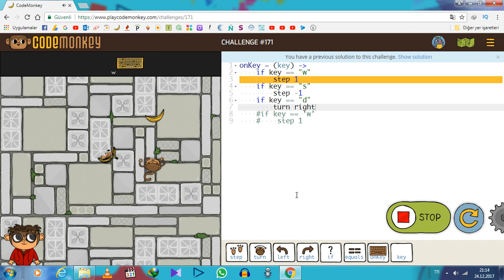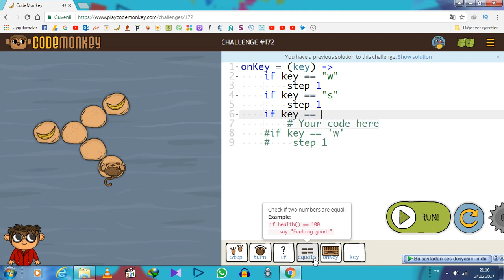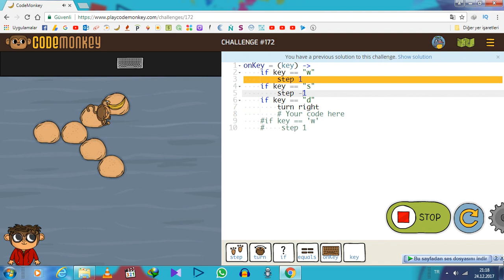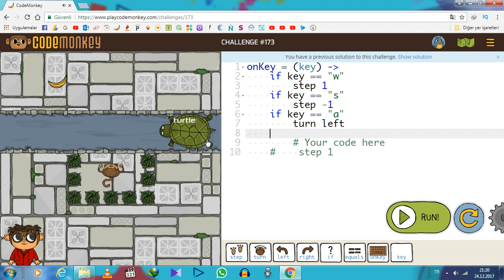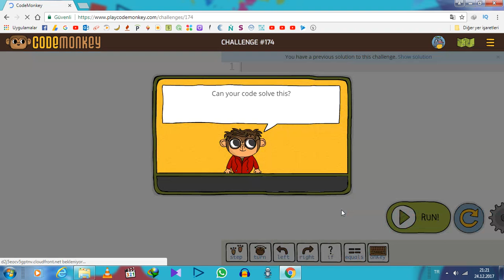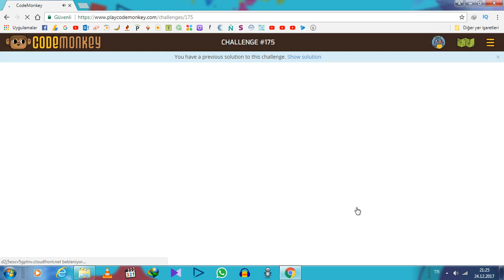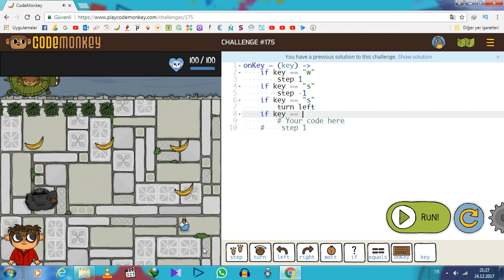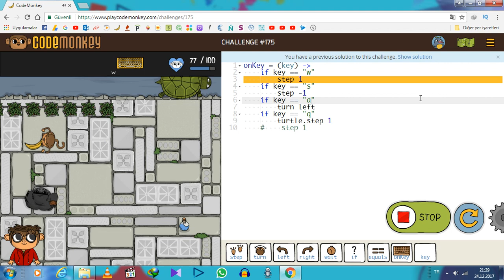Play Code Monkey # 171 - 172 - 173 - 174 - 175 # Challenge Level 2018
Play Code Monkey eğlenceli kod serisine  Devem Ediyoruz. Haydi Birlikte Öğrenelim. Eğlenceli kod öğrenme tekniği ve mantığı. Dünya çapında kod öğreten oyun serisi Play Code Monkey. Desteğinizi bekliyoruz.